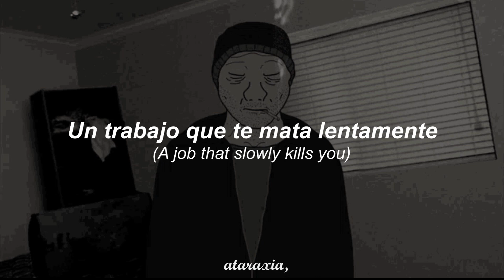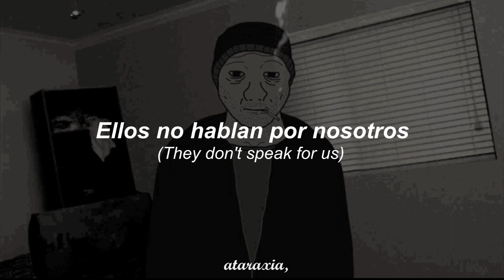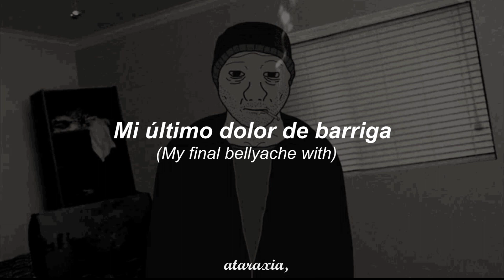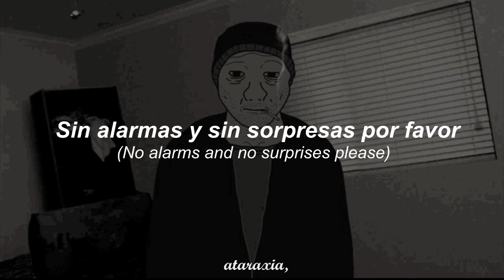No Surprises - Radiohead (Lyric Español, Inglés)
"No Surprises" es el tercer y último sencillo del tercer álbum de Radiohead, OK Computer . En realidad, fue la primera canción que se grabó para OK Computer , y en realidad se quedaron con la grabación original : el cantante de la banda, Thom Yorke, es citado diciendo que :

“Hicimos un sinfín de versiones después […] y todas eran solo versiones de la primera versión. Así que nos dimos por vencidos y volvimos al original".